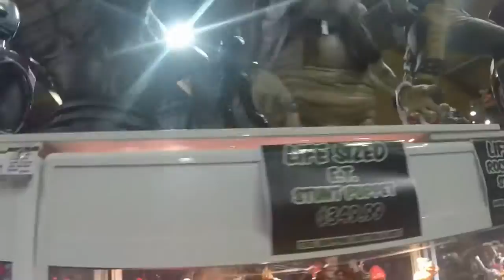MEETING NATHAN FILLION!! (Two geeks get Engaged) SYDNOVA DAY 1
Emma, Josh and family head to Sydney for the weekend to meet mr Nathan Fillion